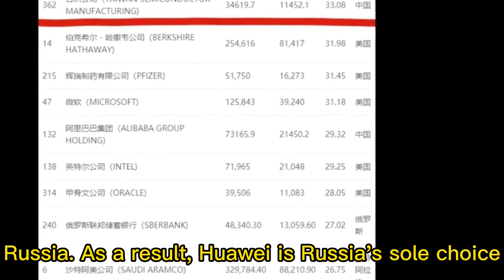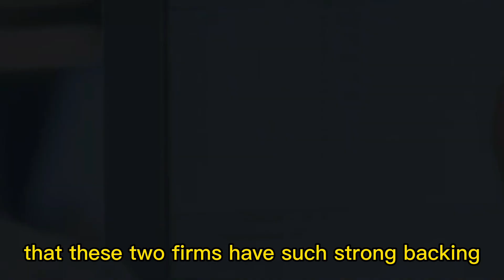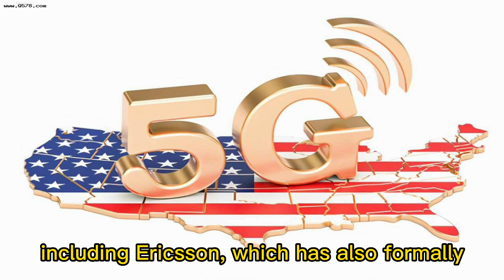[Huawei]In Russia, Huawei has become the exclusive choice for building the 5G market｜USA Ban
The crisis between Russia and Ukraine has not only thrown the world economy into disarray, but it has also caused a significant earthquake in the communications industry. As the crisis has progressed, nations including as Europe and the United States have slapped repeated rounds of sanctions on Russia. Following the imposition of US sanctions against Russia, Nokia, Ericsson, and other companies have declared that they will cease all operations in Russia in order to follow the Western sanctions line. Currently, Huawei, Ericsson, Nokia, and other communication firms are speeding their progress in 5G communication by engaging in the building and development of communication networks in many countries and delivering industry-leading 5G solutions. Ericsson and Nokia, among others, ushered in 5G contracts in numerous national marketplaces with the assistance of the United States. This made me sigh: if it hadn't been for the initial US sanctions against Huawei, Huawei would have recognized the need of establishing 5G network communications and would have begun working hard to create 5G technology.